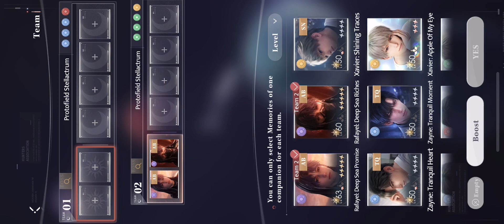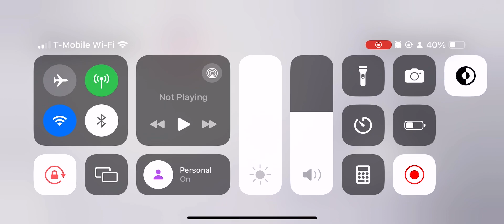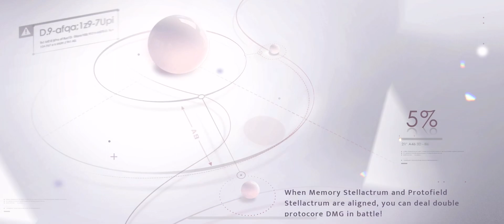Deepspace Trial Open Orbit 40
Ok I'm starting to get worried now  I have level all the colors of the rainbow x.x